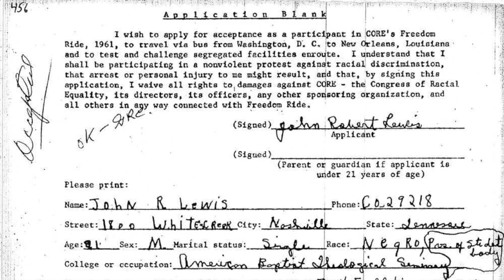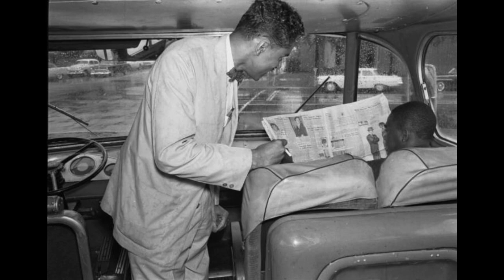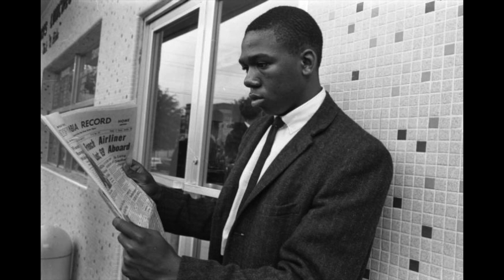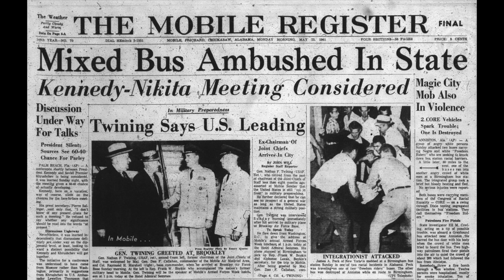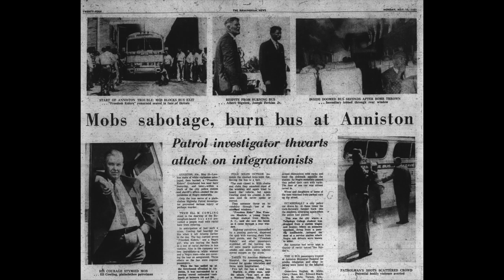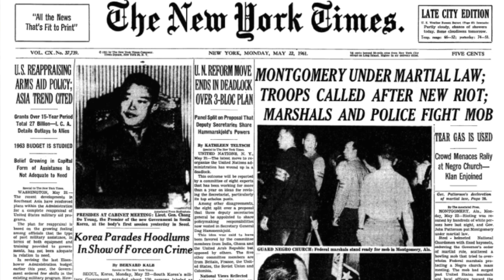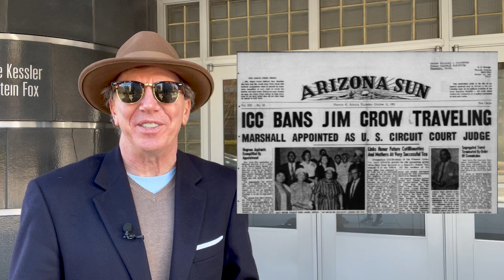Hidden Civil Rights History: Original Greyhound "Freedom Rides" Bus Terminal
Welcome to Hidden Civil Rights History, which explores often overlooked civil rights history in the Washington, D.C. region. My name is Gregg Ivers, and I am a Professor of Government at American University.

On May 4th, 1961, the Freedom Rides rolled out of the old Greyhound bus station on New York Ave. between 11th and 12th Sts., NW to challenge racial segregation in interstate travel throughout the Deep South. Over the next several weeks, the thirteen men and women who volunteered as Freedom Riders and the journalists who accompanied them faced violent resistance that resulted in several near-death experiences. By the end of the year, hundreds of volunteers took Freedom Rides all throughout the region that resulted in the end of racial segregation in interstate travel. Learn more about the Freedom Rides and where they started here.

This video is for education purposes only. Copyright restrictions may apply.